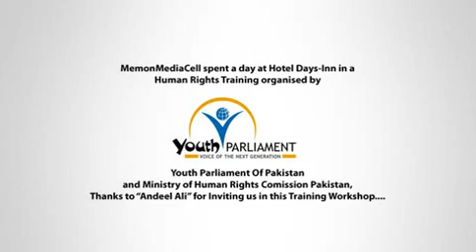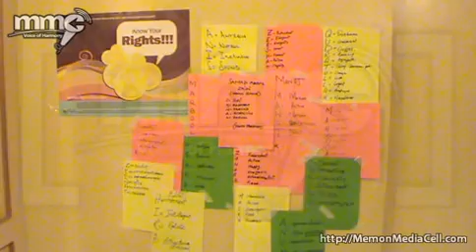MemonMediaCell | Youth Parliment Know your rights Held at Hotel Days-Inn 2012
MemonMediaCell spent a day at Hotel Days-Inn in a Human Rights Training organised by Youth Parliament Of Pakistan and Ministry of Human Rights Comission Pakistan, Thanks to Andeel Ali for Inviting us in this Training Workshop.